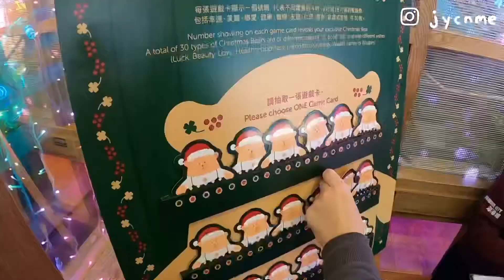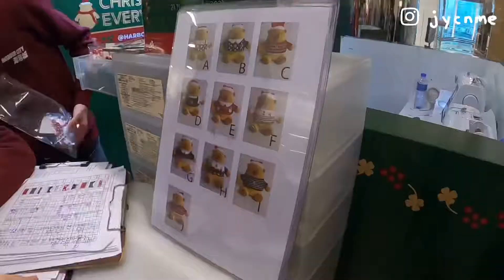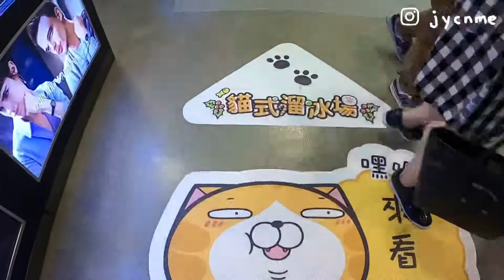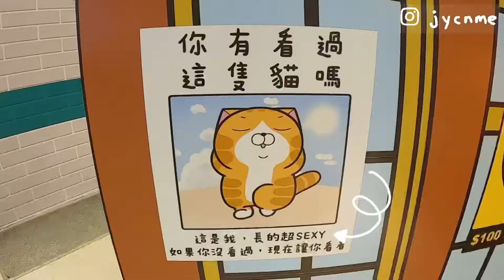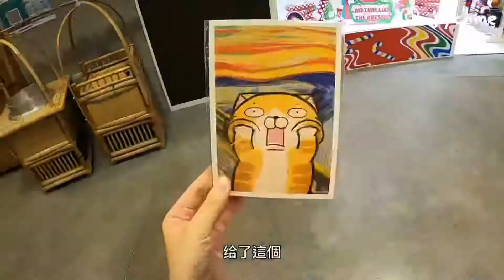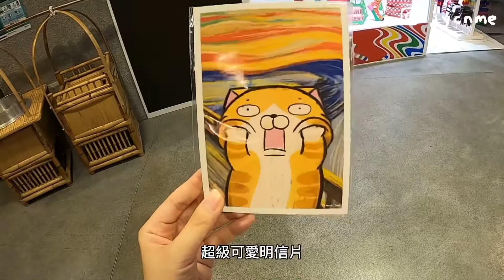【🇭🇰HK VLOG】香港超美海港城聖誕節🎄白爛貓竟然紅到香港來了HARBOUR CITY CHRISTMAS DECORATIONS 2020+LANLANCAT ｜喬伊斯 jycnme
哈囉～大家好
我是Joyce👋🏻
聖誕節🎄又要來了
自從出國之後就好喜歡聖誕節的氣氛
香港的聖誕節都佈置的超級有氣氛！
看著都好像在歐洲了❤️

GoPro |  Iphone 8Plus  |  剪映